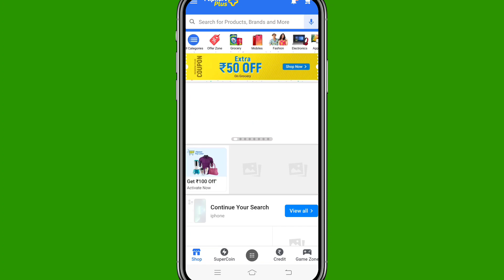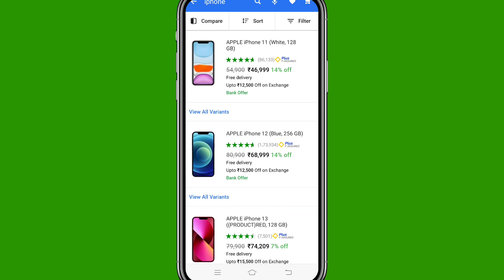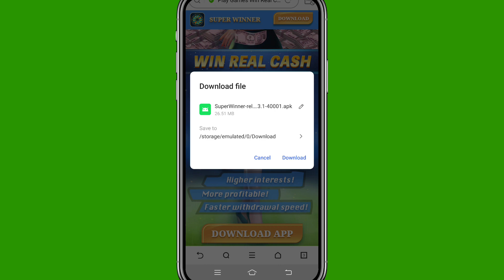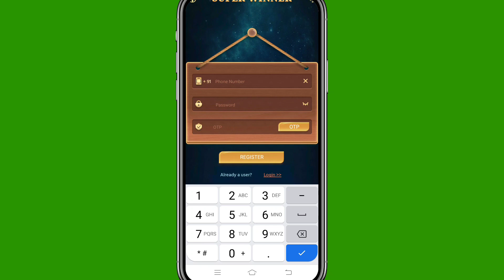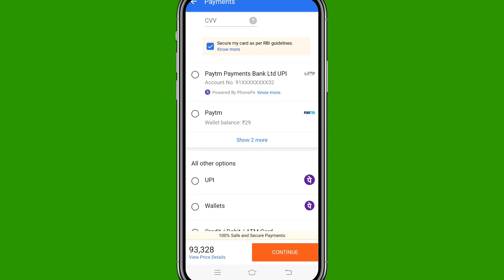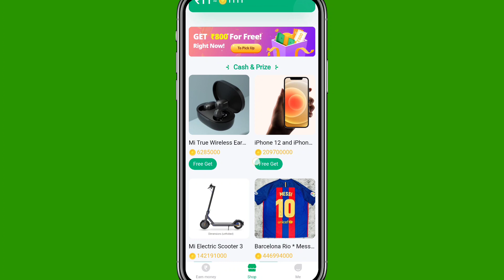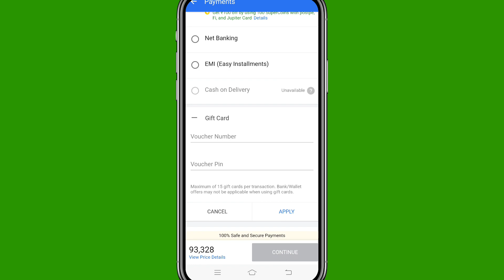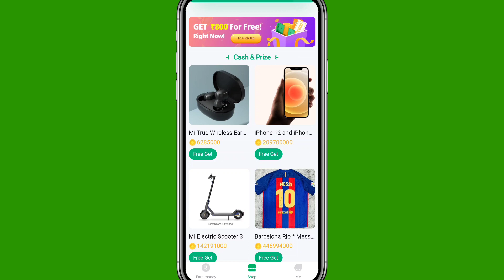₹5 रुपए में iPhone खरीदे | how to order iPhone on Flipkart | buy ₹0 Any smartphone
Only ₹5  Order free iphone

फ्री मोबाइल के लिए यहाँ टच करें

📲₹0 Buy Free mobile link:-

free mobile buy,
free mobile tracker,
free mobile for online classes,
free mobile from government,
free mobile font,
free mobile from amazon and flipkart,
f-mobile chơi free fire,
f-mobile chơi game free fire,
free fire f mobile,
f-mobile bán free fire,
free mobile gift,
free mobile getting app,
free mobile gift app,
free mobile games 2020,
free mobile phone 2020 amazon,
free mobile phone 2020 flipkart tamil,
free mobile phone 2020 flipkart without any app,